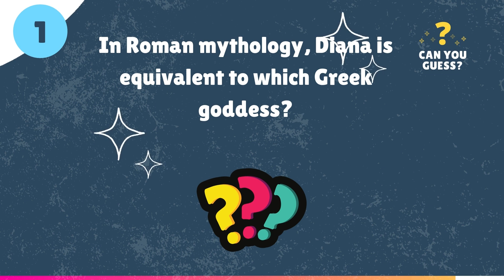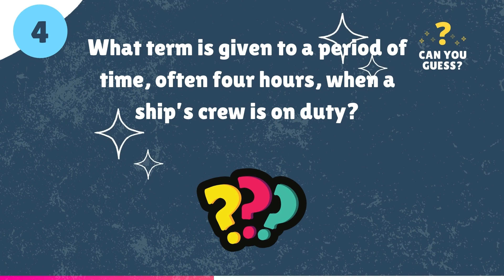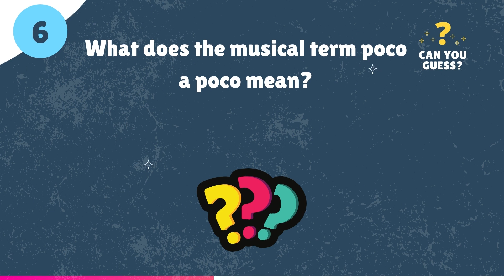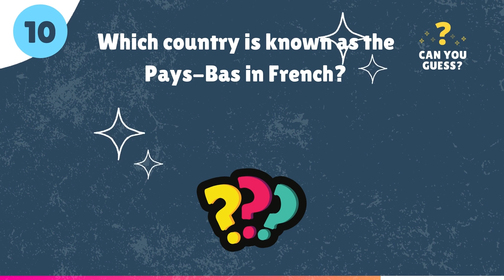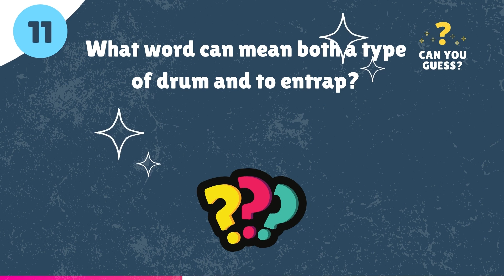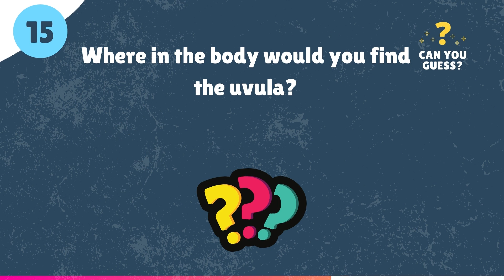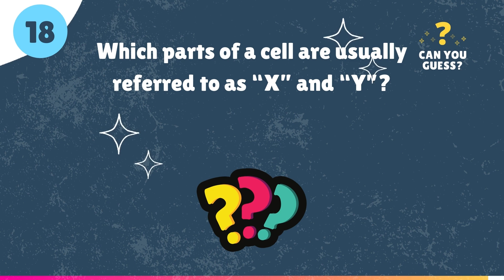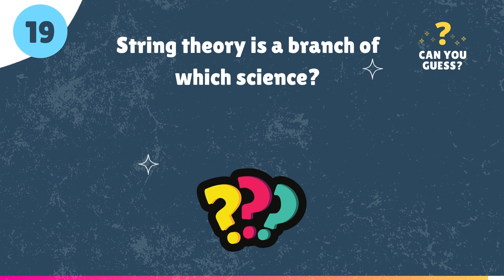General Knowledge Quiz #17 - Virtual Pub Quiz - 20 Trivia Questions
Enjoy this General Knowledge Quiz #17 - Virtual Pub Quiz - 20 Trivia Questions

All specific subjects on our channel, such as general knowledge, trivia, celebrities and more.

Be sure to follow our channel and enjoy our videos.
And the main thing, have fun!!